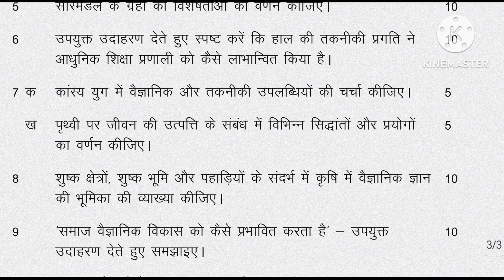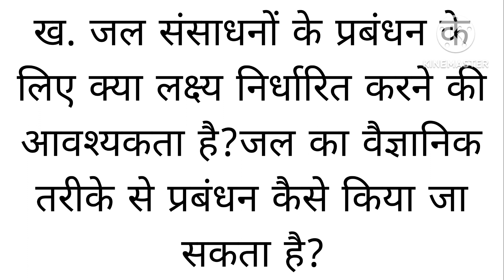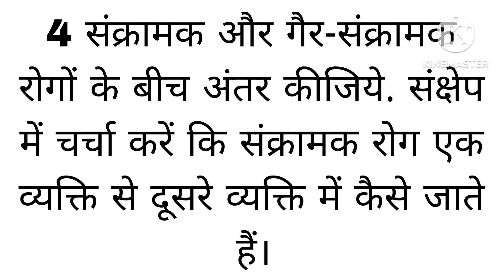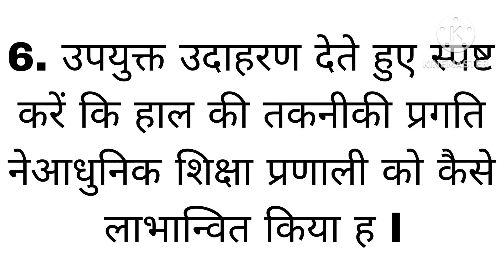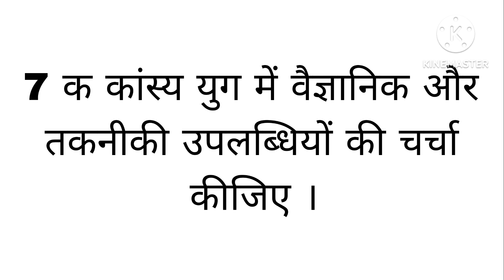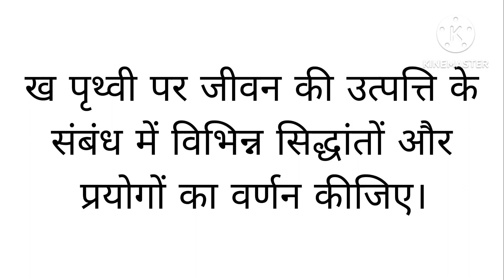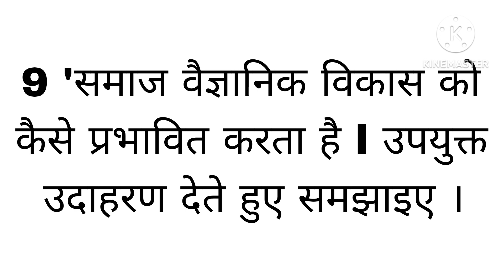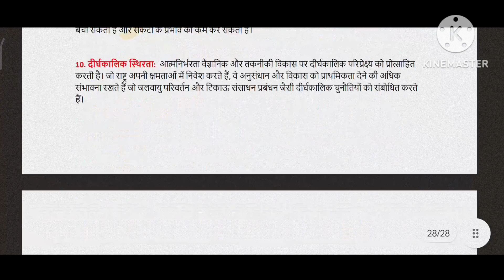fst01 hindi / ignou solved assignment 2023 / fst01 solved assignment 2023 / vigyan avam prodyogiki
foundation course in science and technology assignment/ fst01/
sstechcom /

In this video we are going to discuss with you these questions of fst 01 assignment 2023-24in hindi

 1 मध्यकालीन भारत में तकनीकी नवाचारों और आविष्कारों पर एक लेख लिखिए।

2 वर्तमान समय में जनसंचार के लोकप्रिय माध्यमों की सूची बनाइए और उनकी व्याख्या

3 क खाद्य समूहों और उनके प्रमुख पोषक तत्वों को दर्शाने वाली एक तालिका बनाइए।

ख जल संसाधनों के प्रबंधन के लिए क्या लक्ष्य निर्धारित करने की

आवश्यकता है? जल का वैज्ञानिक तरीके से प्रबंधन कैसे किया जा सकता है?

4 संक्रामक और गैर-संक्रामक रोगों के बीच अंतर कीजिये, संक्षेप में चर्चा  e3करें कि संक्रामक रोग एक व्यक्ति से दूसरे व्यक्ति में कैसे जाते हैं।

5 सौरमंडल के ग्रहों की विशेषताओं का वर्णन कीजिए।

6 उपयुक्त उदाहरण देते हुए स्पष्ट करें कि हाल की तकनीकी प्रगति ने आधुनिक शिक्षा प्रणाली को कैसे लाभान्वित किया है।

7 क कांस्य युग में वैज्ञानिक और तकनीकी उपलब्धियों की चर्चा कीजिए।

ख पृथ्वी पर जीवन की उत्पत्ति के संबंध में विभिन्न सिद्धांतों और प्रयोगों का वर्णन कीजिए।

8 शुष्क क्षेत्रों, शुष्क भूमि और पहाड़ियों के संदर्भ में कृषि में वैज्ञानिक ज्ञान की भूमिका की व्याख्या कीजिए।

9 समाज वैज्ञानिक विकास को कैसे प्रभावित करता है - उपयुक्त: उदाहरण देते हुए समझाइए ।

10. विज्ञान और प्रौद्योगिकी की प्रगति और राष्ट्र के विकास के लिए आत्मनिर्भरता की नीति को आगे बढ़ाना क्यों आवश्यक है?